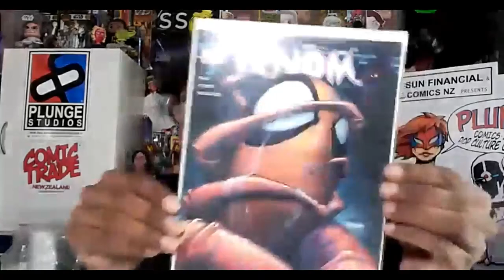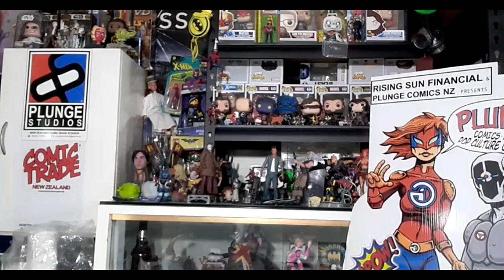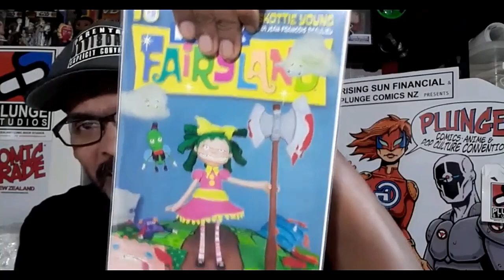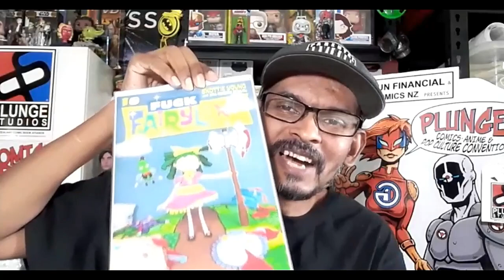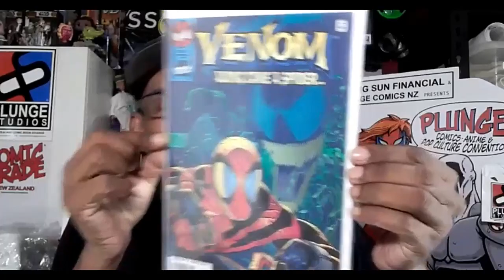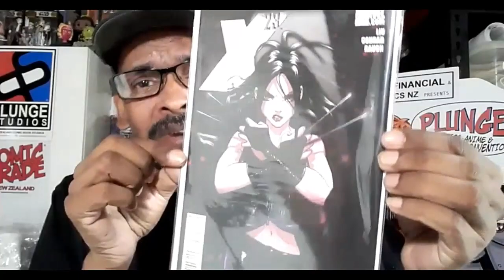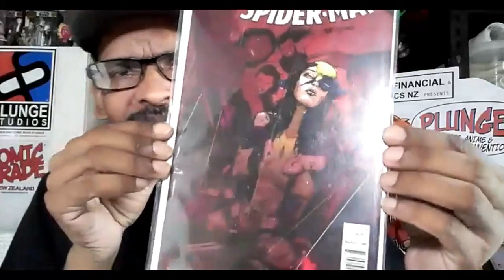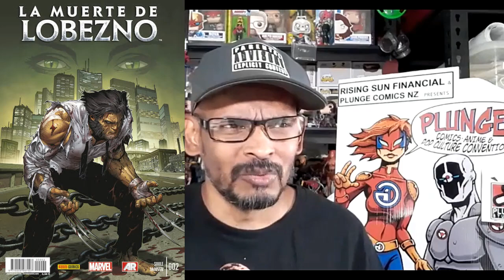The Narrative 2022 Comics X-23 & Venom acquisitions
Artists, Comic Book Creator, Writer, Pop Culture Convention Director